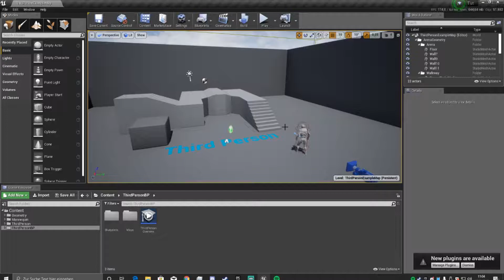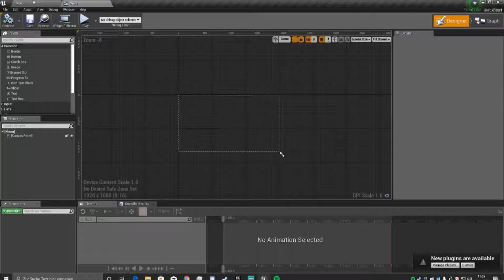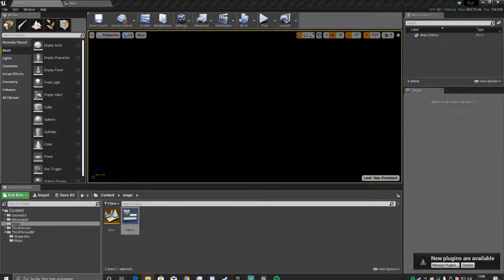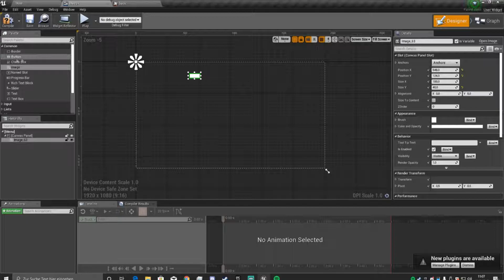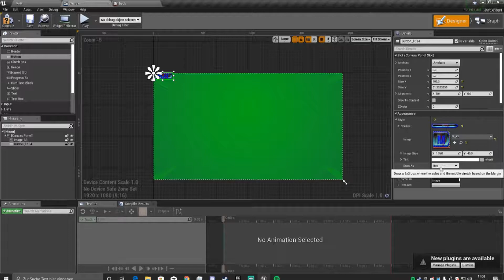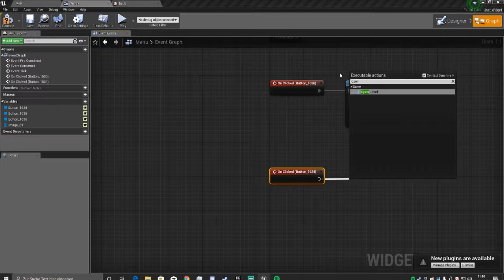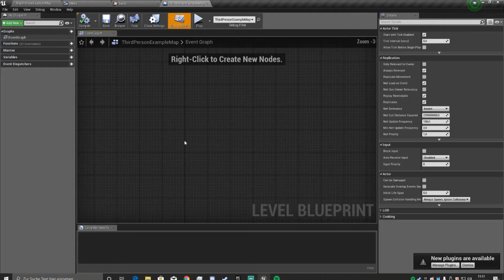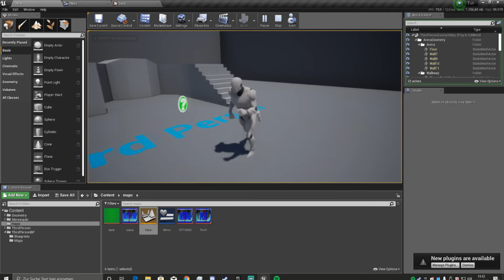GER Eigenen Battle Royale erstellen Main Menu #1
In dieser Tutorial reihe zeige ich euch wie ihr euer eigenes BR ( Third person Shooter) erstellen könnt

1.MainMenu erstellen    { Teil 1 / 3}

2.Maps erstellen

3.Materialen erstellen

4.Waffen einfügen